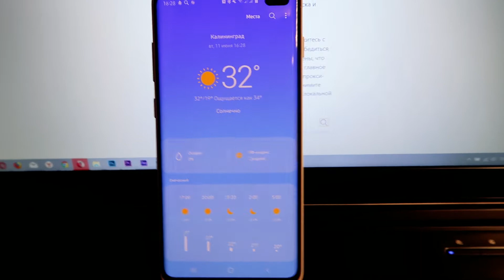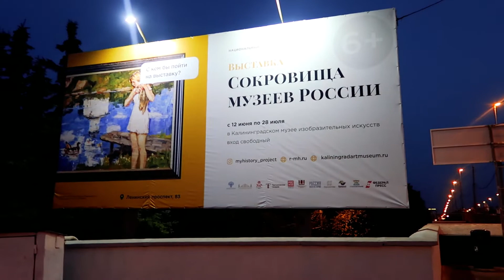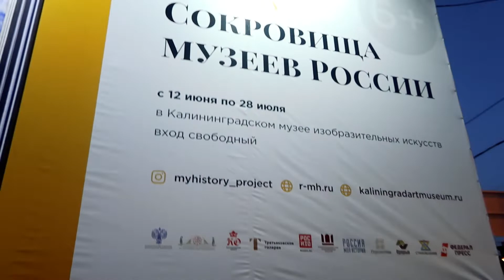Калининград год спустя после чемпионата по футболу. Прогулка вечером до фонтана.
Все таки решились и наконец то идем до поющего фонтана. Проходим через нижнее озере,  рассказывая что было в том году когда шел чемпионат по футболу.  Музыкальный фонтан находится возле Музея изобразительного искусства. Фонтан оказался не работает.  Зайка увидела Луну в телескопе, она была восторге.

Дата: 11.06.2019